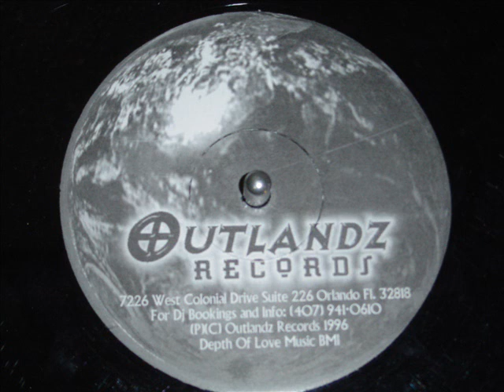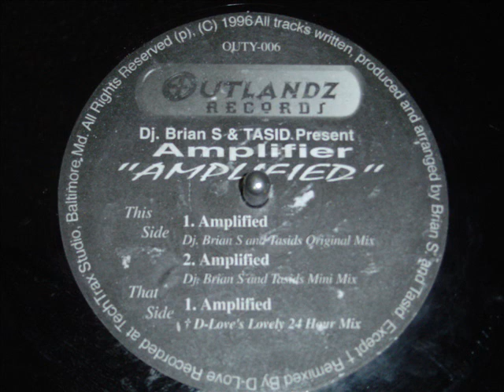AMPLIFIER - AMPLIFIED (Original Mix)